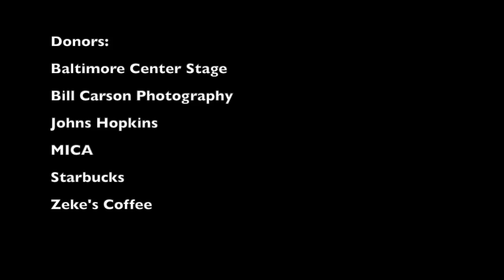GBUL College Fair 2020 @ UMBC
The Greater Baltimore Urban League's Saturday Leadership Program hosts its 5th annual college fair at the University of Maryland, Baltimore County.